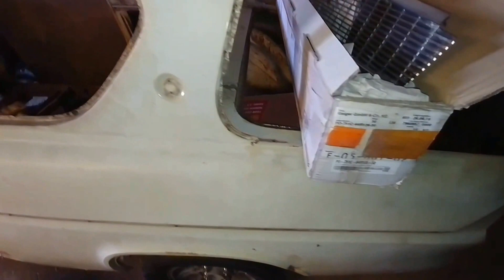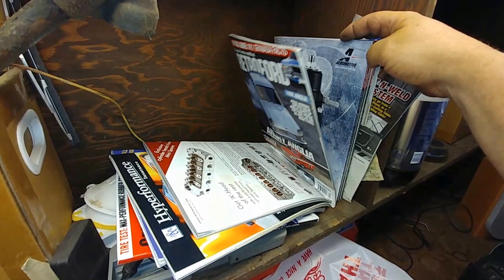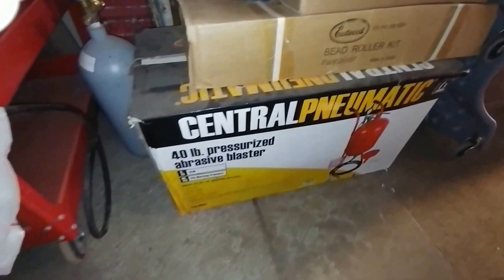1959 Ford Anglia 105E / 106E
Bought this Anglia in 2017 couple months ago for $200 it was last registered in 1968 and has been parked since 1969 lots of rust lots to work on but I believe it's worth saving. I have started to gut it and remove some of the rust. I also have some panels coming to fix the floors and rockers, I will use my bead roller to make a boot/trunk floor.